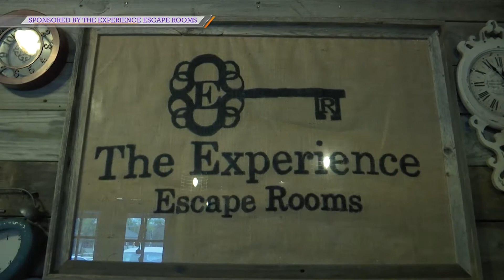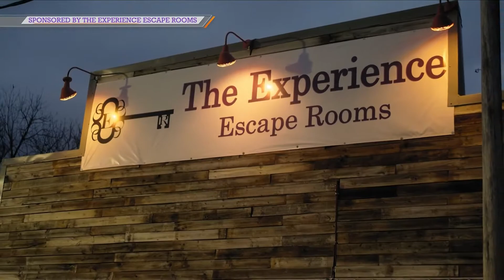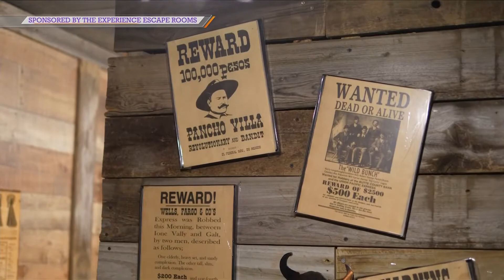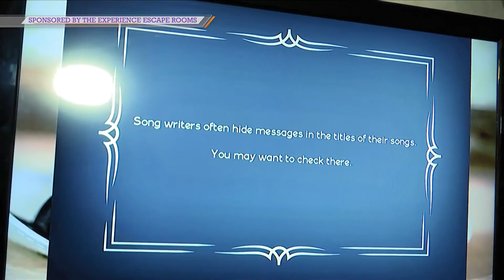The Experience Escape Rooms Provide a Way Out & Tons of Fun